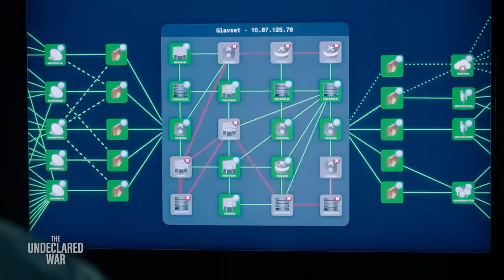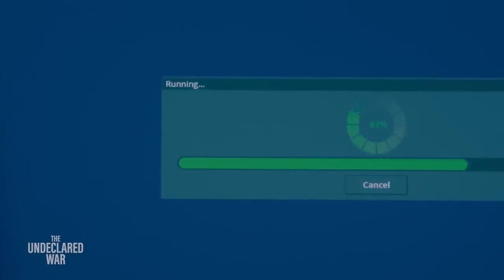The Undeclared War-Trailer-2022-Simon Pegg